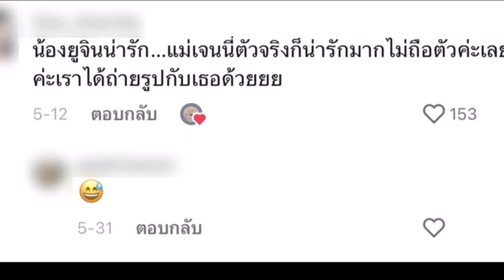ชาวเน็ตเผยนิสัยจริง เจนนี่ หลังบังเอิญเจอพร้อมลูกสาว น้องยูจิน